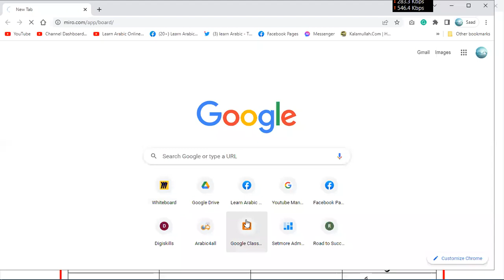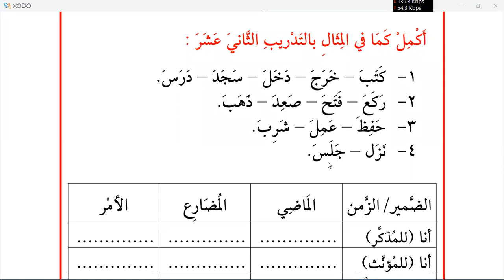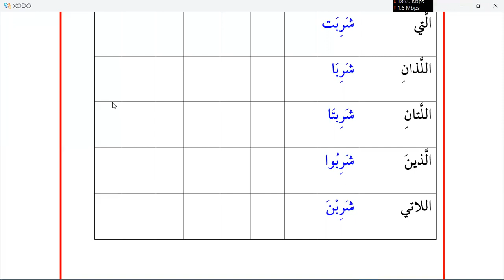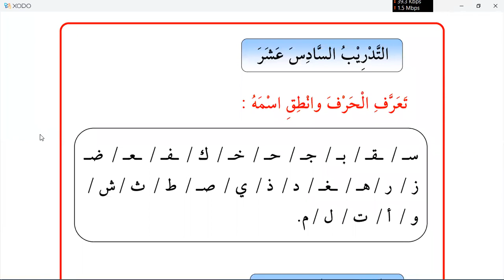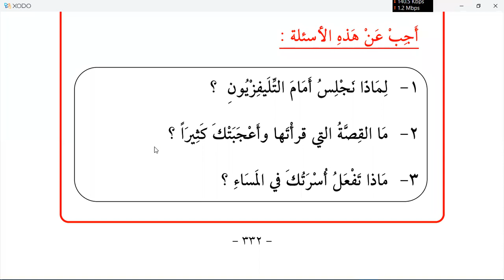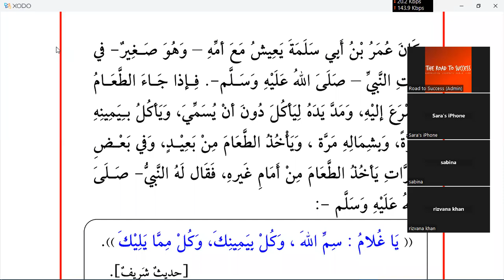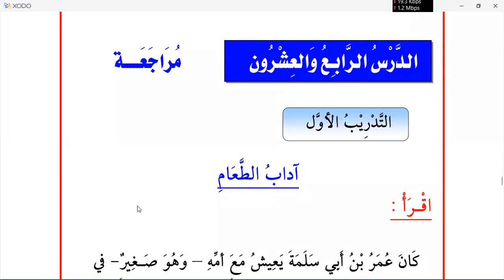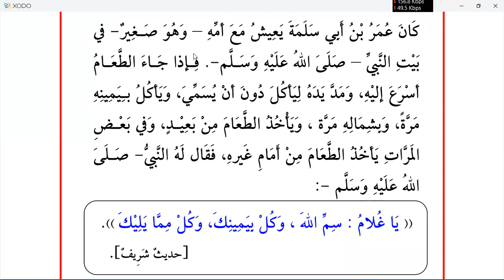Learn Arabic | Day 35 | Learn Arabic Verbs conjugation